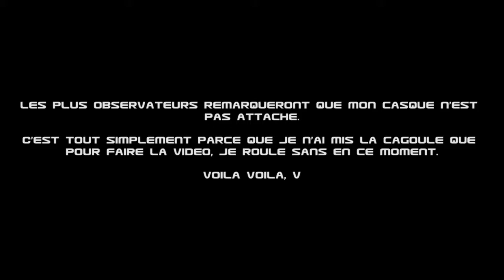😡 COUP DE GUEULE !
J'ai des choses à dire.

Mon micro